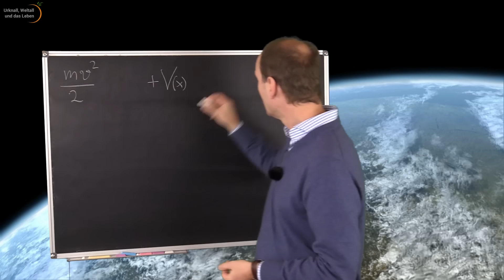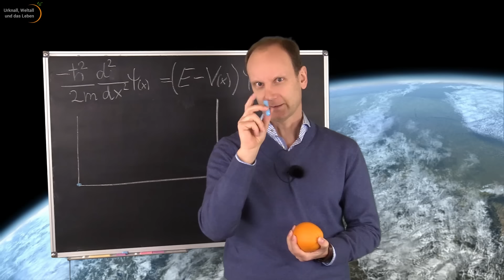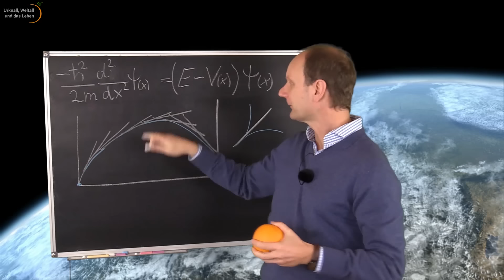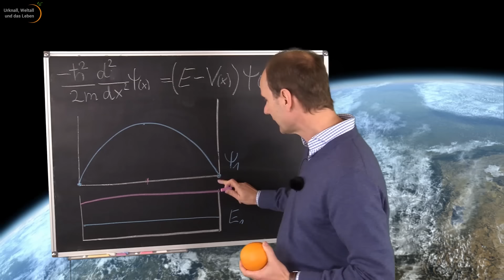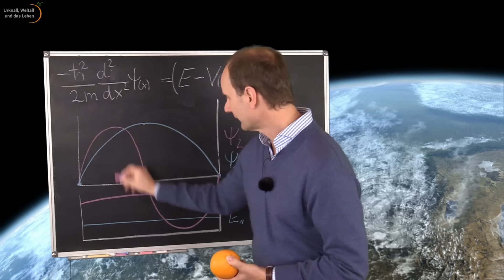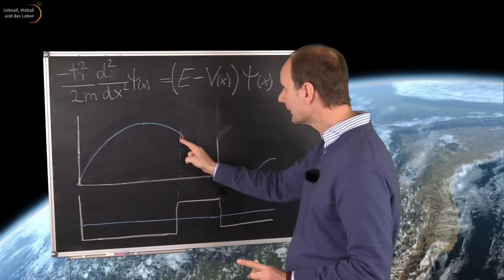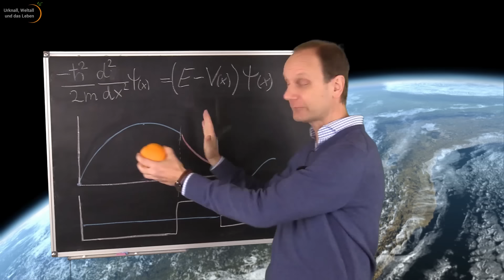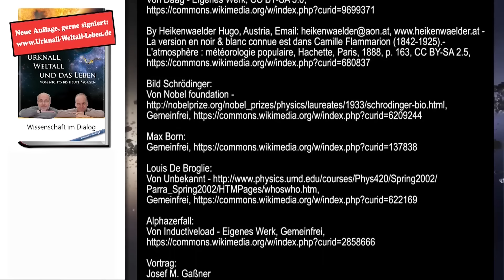Schrödingergleichung Tunneleffekt • Aristoteles ► Stringtheorie (29) | Josef M. Gaßner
Erwin Schrödinger findet mit Hilfe des Korrespondenzprinzips eine Gleichung zur Beschreibung einfacher Quantensysteme. Josef M. Gaßner erläutert damit anhand eines Teilchens im sog. Kastenpotentials die Konsequenzen für das wissenschaftliche Weltbild von quantisierten Energieniveaus bis zum Tunneleffekt.